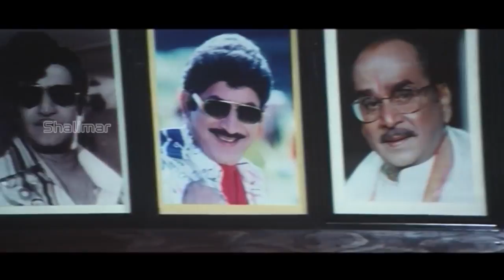Comedy Stars || Telugu Comedy Scenes Back To Back || Episode 516 || Shalimar Comedy